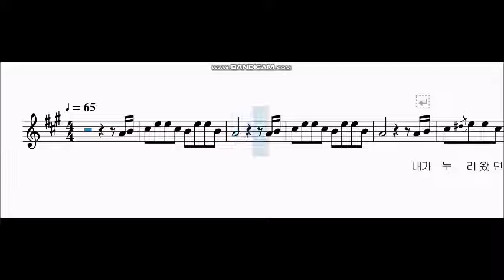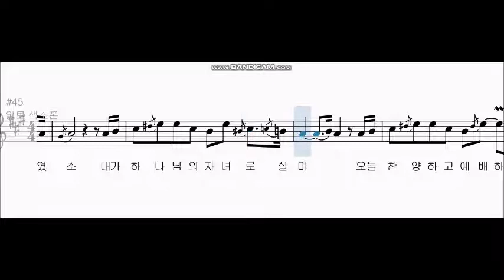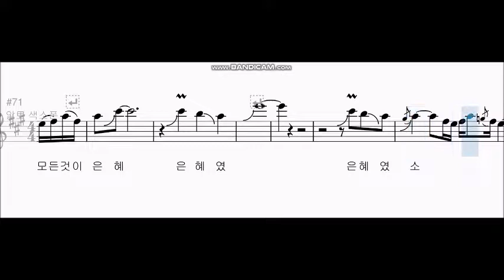은혜(손경민) SOUL 마우스피스 Sheet Music 알토색소폰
영상출처

색소폰악보가 필요하신 분은 아래 링크로 들어가서 구입하시면 됩니다

마우스피스: SOUL 피스 7호

UTUBE 영상MR
뮤즈스코어악보제작및 재생
반디캠프로그램
주피터847 소프라노색소폰
LG그램360 노트북